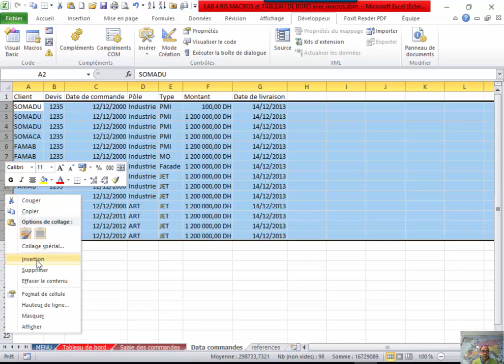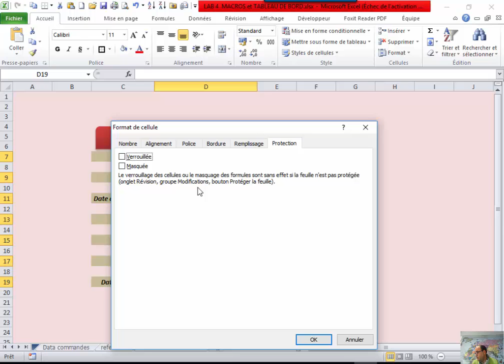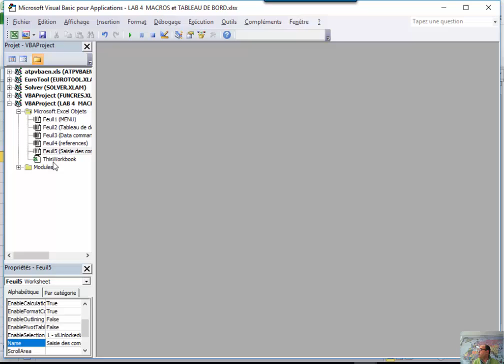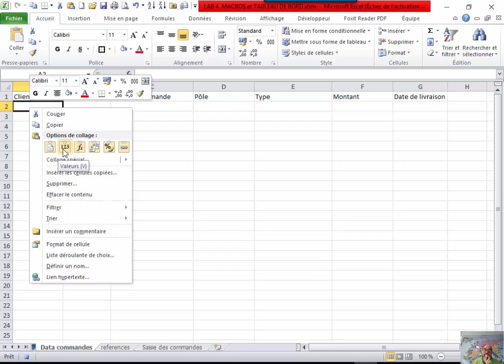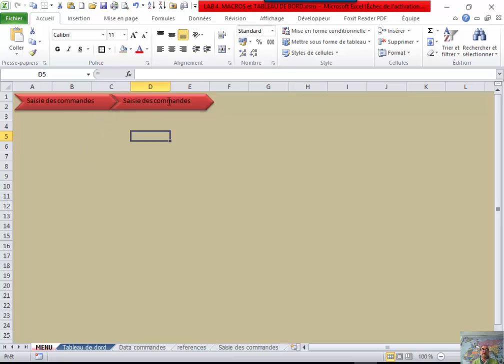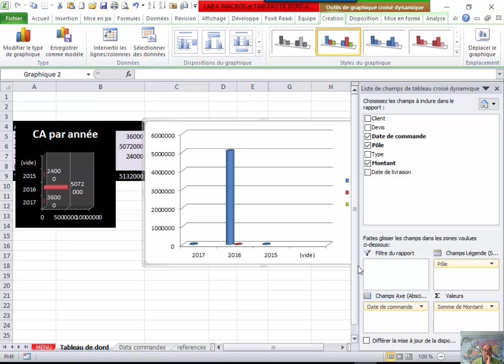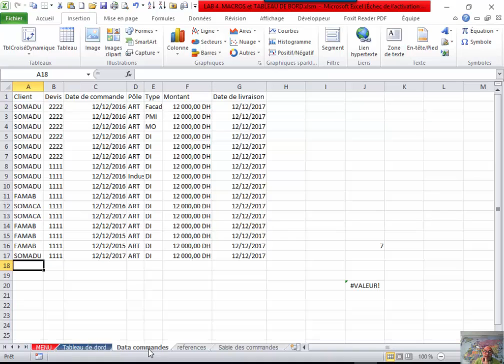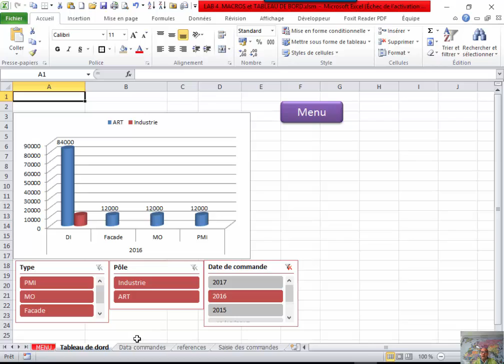Excel expert : lab 7 : MACROS VBA et tableaux de bord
Excel : le code VBA d'une macro excel